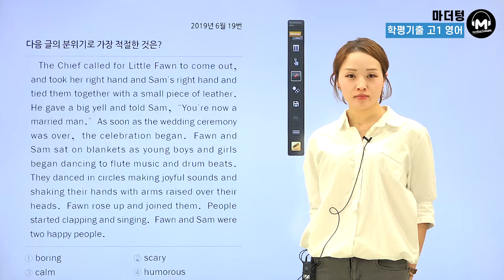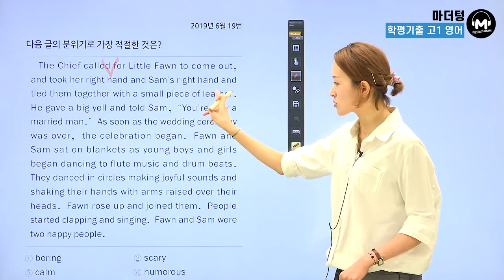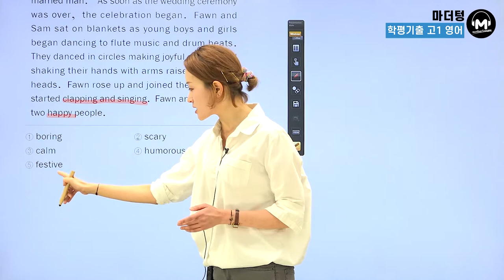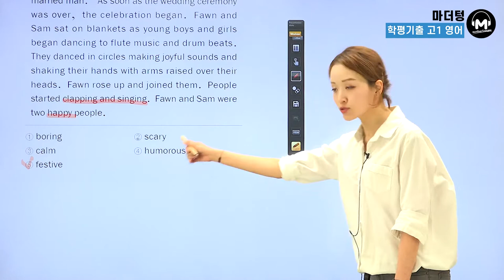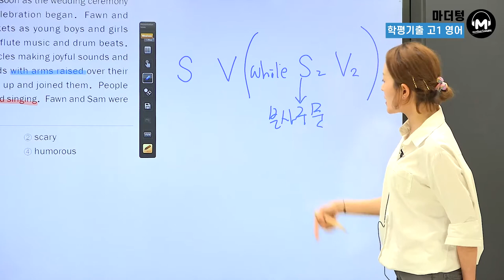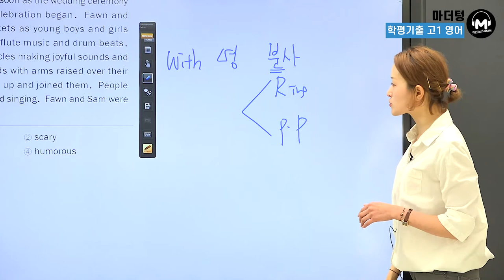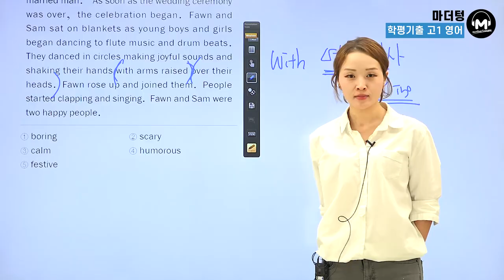[마더텅] [학평기출 고1영어 독해] 2019년 6월 19번 (해설 : 김진희 선생님)